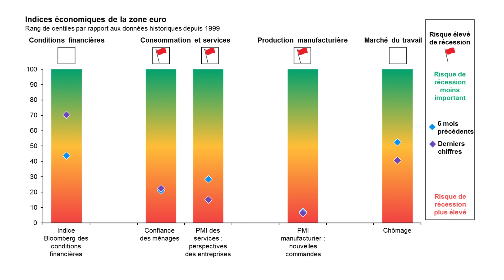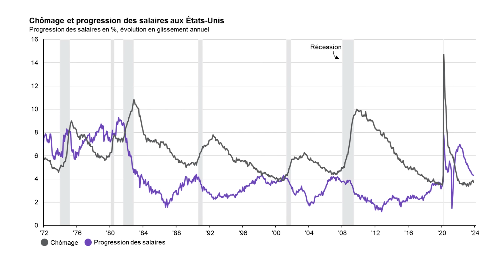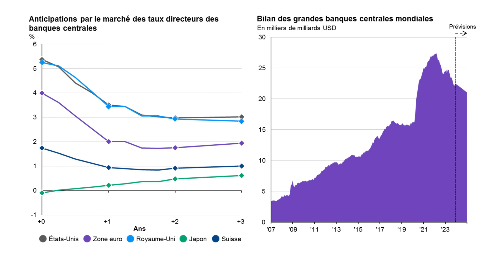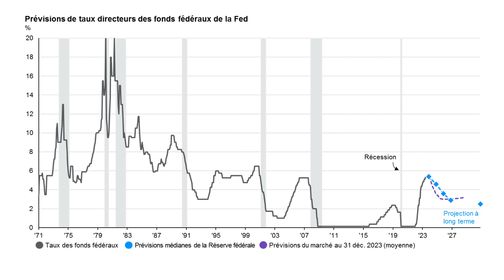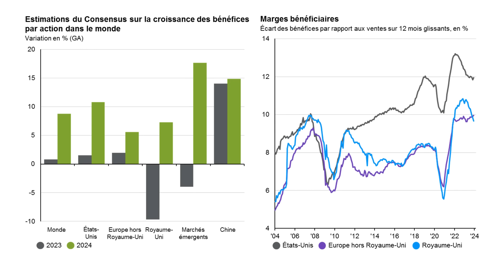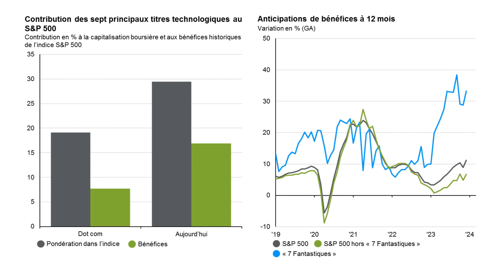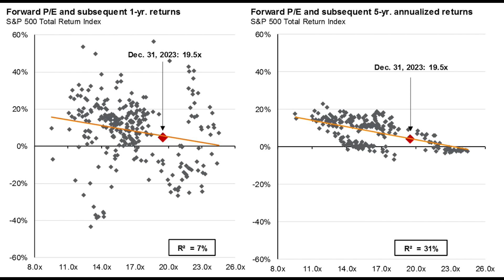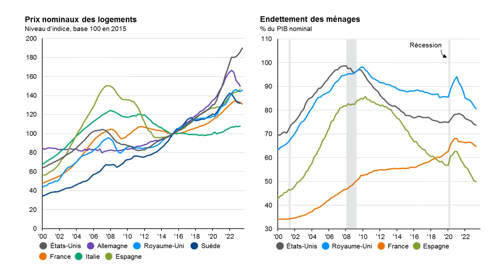2024: Année baissière ou haussière ?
✍️ Point de situation sur les bourses mondiales: économie, banques centrales, entreprises et valorisation. Source des graphiques: JP Morgan Asset Management.